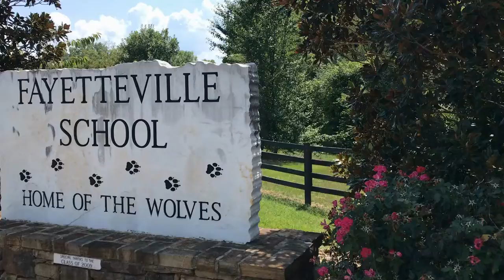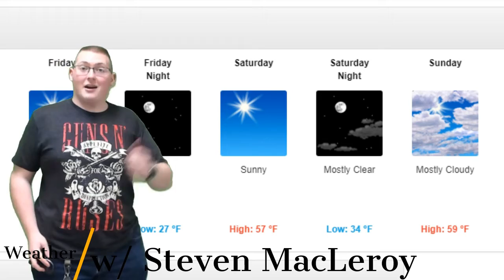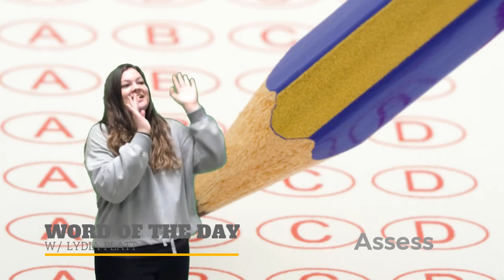The Daily Howl - 2/21/2020